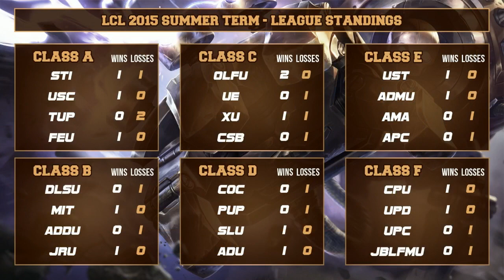LCL 2015 SUMMER TERM W3 - TUP vs STI